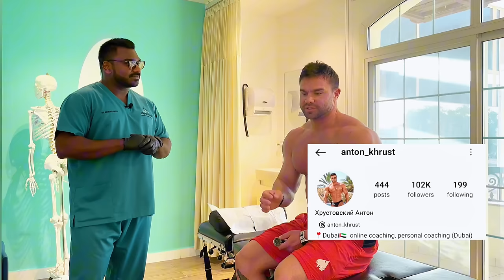SLIPPED DISC Nightmare! Bodybuilder COULDN'T BEND: From Crippled to PAIN-FREE With CHIROPRACTIC FIX!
Are you suffering from lower back pain or a disc injury? Watch this video where Dr. Ranen Rambrij, Best Chiropractor in Dubai performs a full body evaluation and shares a treatment plan for a body builder patient with a slipped disc from squatting.

If you're experiencing back pain, this video is a must-watch. Dr. Ranen discusses the common causes of lower back pain and demonstrates a personalized treatment plan for this patient's specific injury. Don't let a slipped disc hold you back, learn how to properly treat and prevent it with this video!

This video is not just for bodybuilders! Whether you're a weekend warrior, a busy professional, or simply someone who wants to stay pain-free, Dr Ranen's insights and this patient's inspiring journey offer valuable knowledge and a dose of motivation for anyone with back pain or disc injury.

🔴 Don't forget to:

💬 Comments: Share your thoughts, questions, or suggestions in the comment section.

Let's crush back pain together!